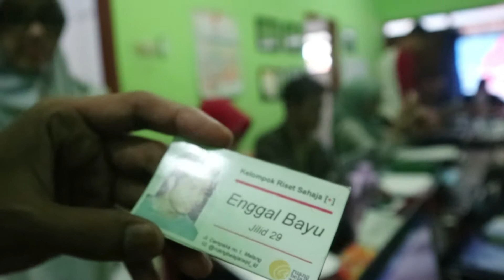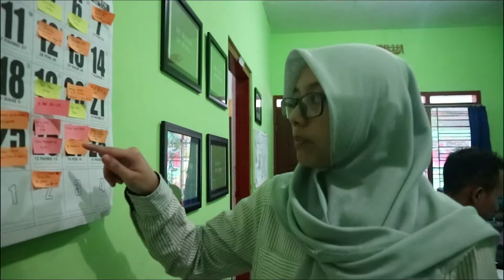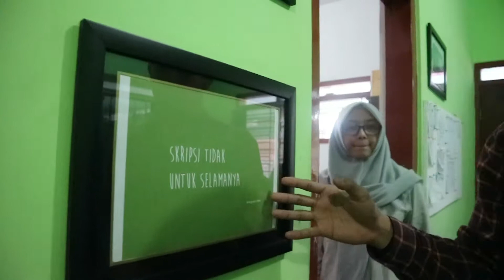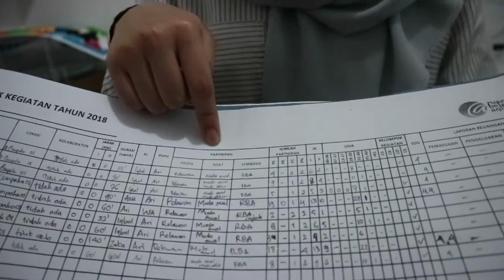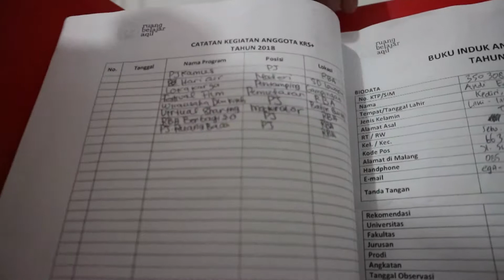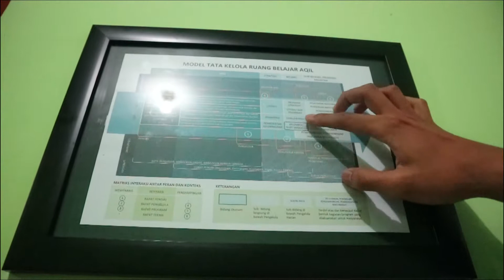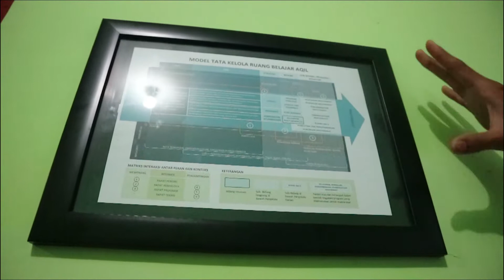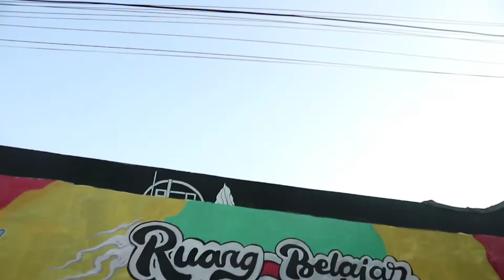Touring Bagian 2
"Touring Bagian 2" adalah video mengenai room tour lanjutan di Ruang Belajar Aqil yang ditujukan untuk memberikan gambaran umum mengenai fungsi dan manfaat dari setiap sudut ruang RBA kepada tamu yang datang.

Credit:
- Amaliyatul M - Editor
- Ikhwan S - Editor AssistantPak Pegawap
- Andi Ega Wijaya - Supervisor

Inframe:
- Ari Setiawan - Relawan RBA
- Retno Kartika - Relawan RBA

Song:
- Remember - Youtube
- Happy and Upbeat Backgroun Music
- Happy Background Music for Childern